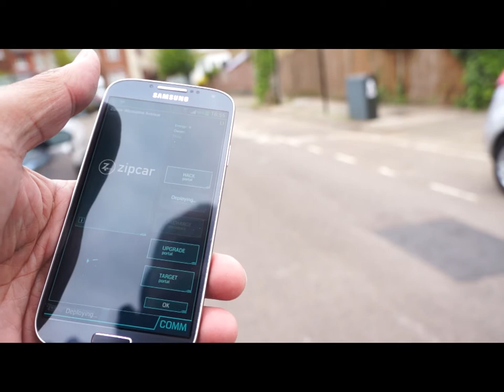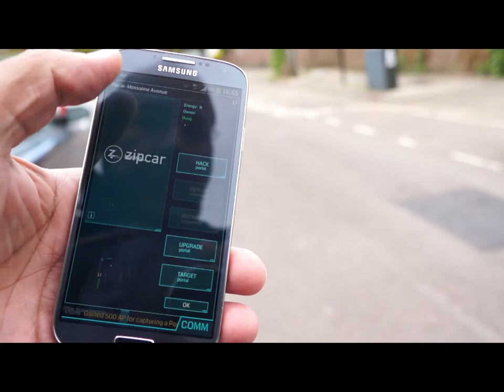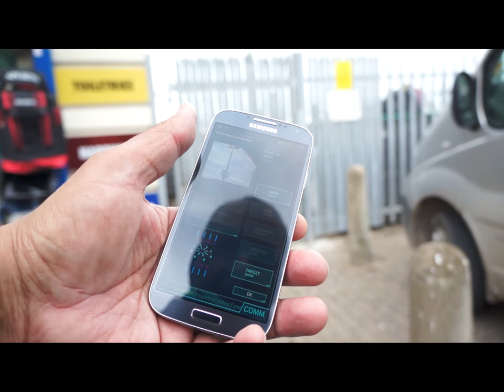Ingress - first encounter [Red Ferret Review]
My first attempt to play Ingress, the new augmented reality game from Google. This should actually be titled 'how NOT to play Ingress', since I had absolutely no idea what I was doing.

Still it's a great game and lots of fun. What's more, you have to leave the house to play it. Fresh air and gameplay, how cool is that?